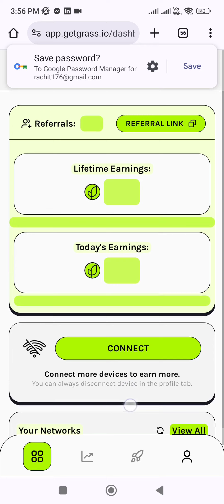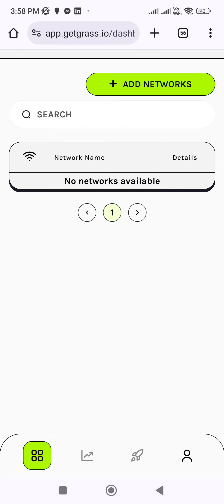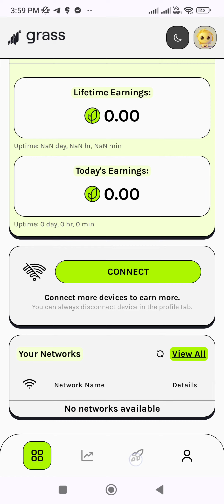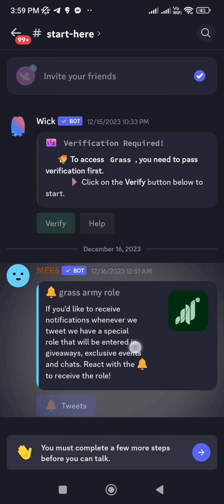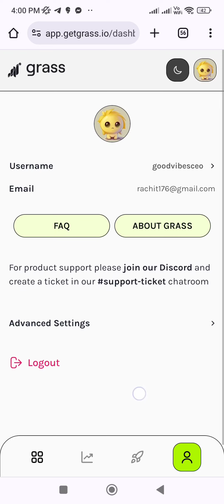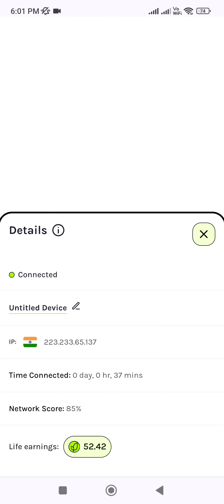Get Assured Free Airdrop| Getgrass.io Reward FreeAirdrop 2024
Get Assured Free Airdrop| Getgrass.io Internet Reward

Good Vibes CEO Support Episode 12

For YouTube Creators Buy Larapush Notifications App Package to boost your views and organic reach

For my nation's young and eager Entrepreneurs to start their entrepreneurial journey with Hostinger~